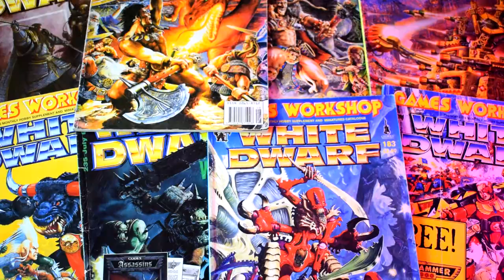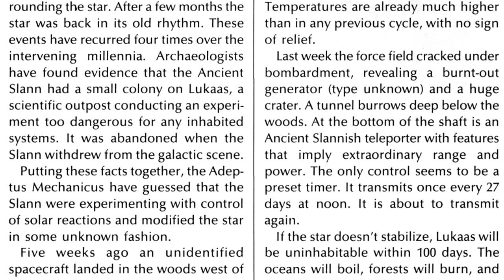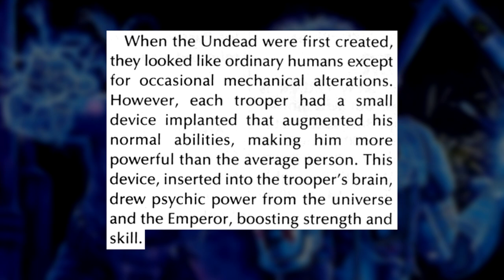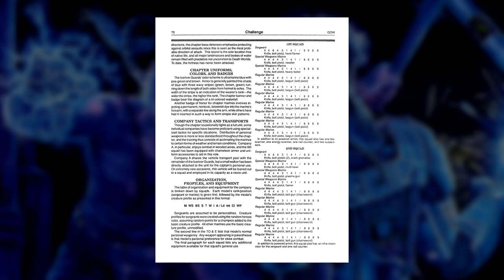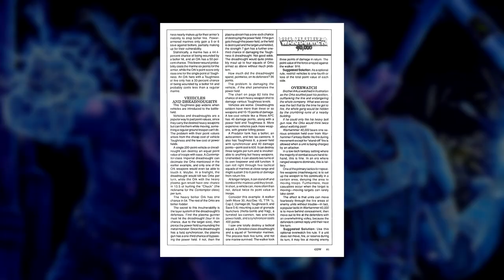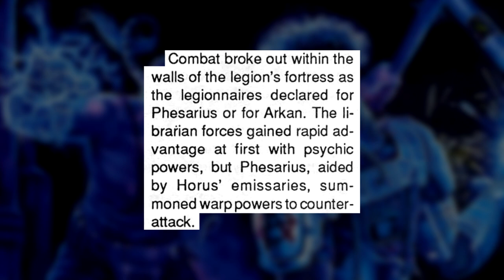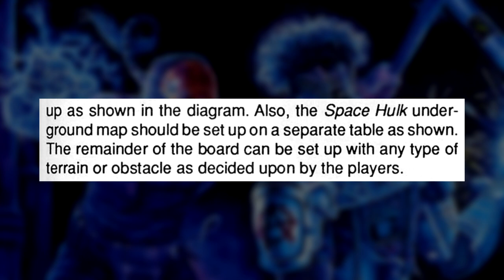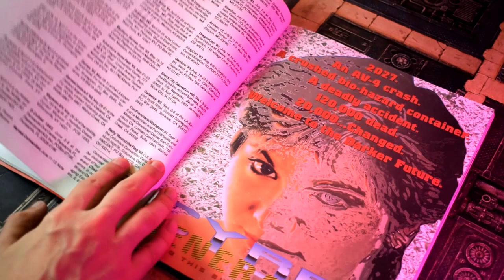The Unofficial Warhammer 40k Content of Challenge Magazine - Codex Compliant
Ever wondered where the Little Sisters of Purification come from? Well wonder no more!

Chapters:
00:00 - Intro
03:07 - Sunstroke
06:55 - The Undead of Space
09:10 - Garrison Duties/The Emperor's Back of Tricks
10:45 - Iceriver Guards Chapter
12:49 - The Inquisitor Viest
15:24 - Warhammer by the Numbers/'Ot Spug Grub
17:39 - An Eye for an Eye
19:46 - Space Ork Tactics
21:29 - Battle at Plateau
23:33 - Wrap up/Credits